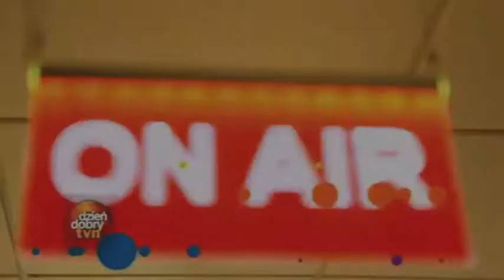RELACJA Z SHOW W BERLINIE BAGIŃSKIEGO I EGURROLI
SHOW TANECZNO - ANIMACYJNE W WERSJI 3D STWORZONE PRZEZ BAGIŃSKIEGO I EGURROLĘ NA TARGI W BERLINIE. TAŃCZY NAJLEPSZA GRUPA TANECZNA VOLT.
MUZYKA- Paweł Pudło.